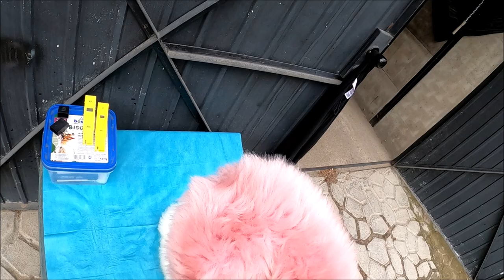LetherLand Rękawica do mycia AUTA